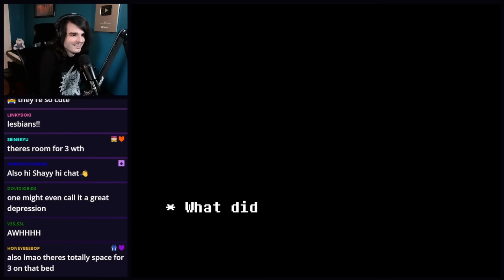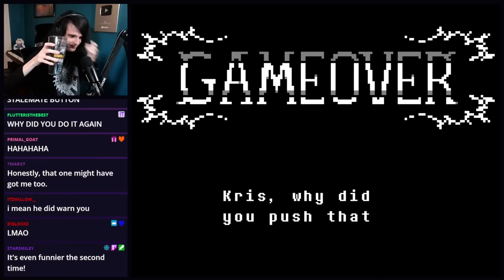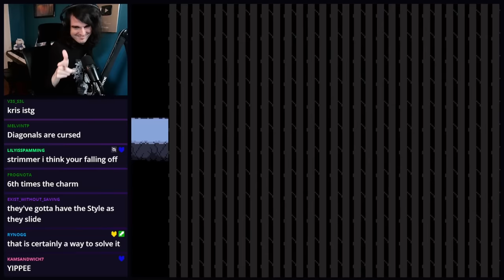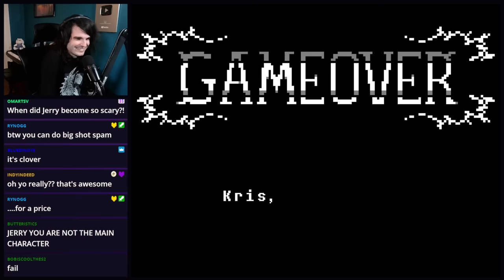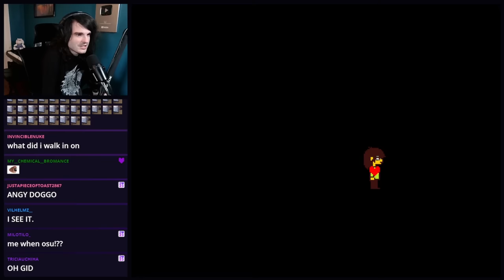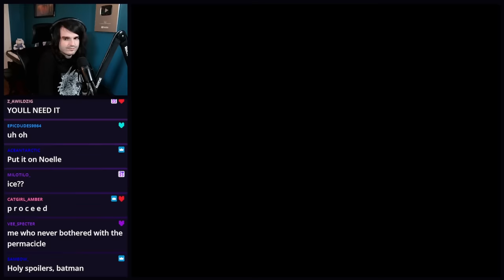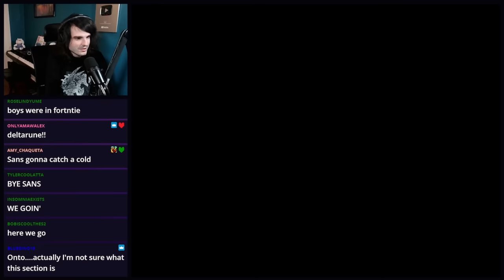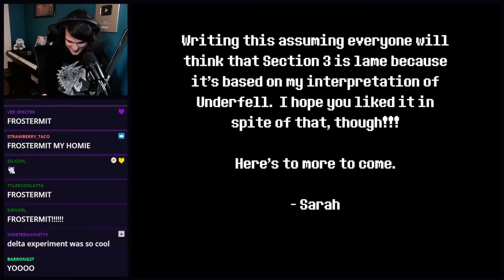Deltatraveler Section 3 Playthrough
Section 3 was released by surprise! Enjoy my playthrough of it, and Merry Christmas!

This section is based off the popular AU Underfell, specifically the game creator's take on it, GG!Underfell.

Deltatraveler OST
Undertale and Deltarune OSTs by Toby Fox / Materia Collective
Metal Gear Rising: Revengeance OST